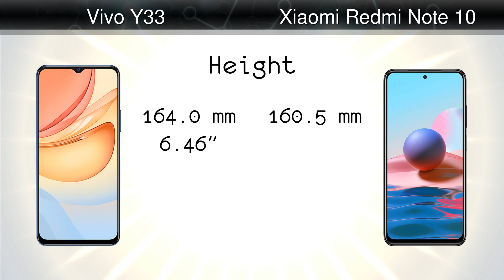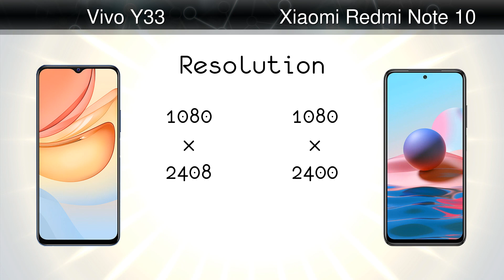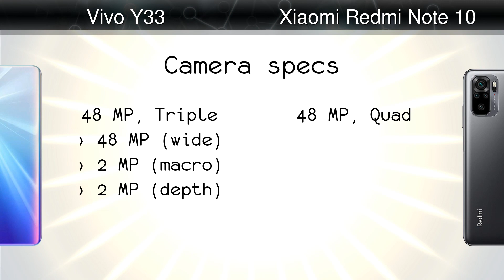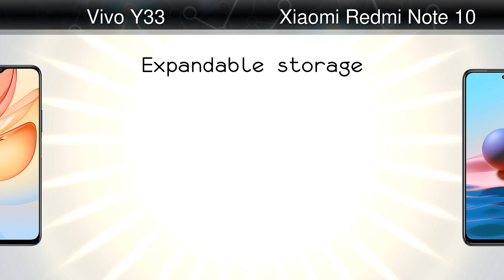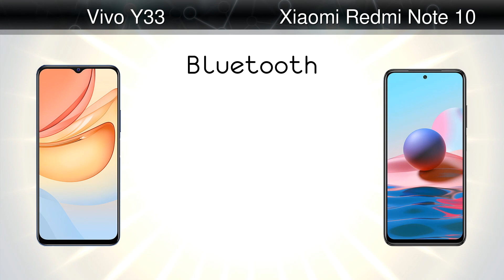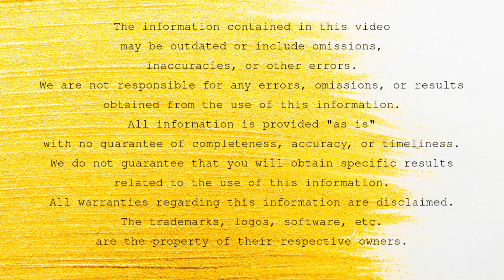Vivo Y33 vs Xiaomi Redmi Note 10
Comparison: Vivo Y33 vs Xiaomi Redmi Note 10